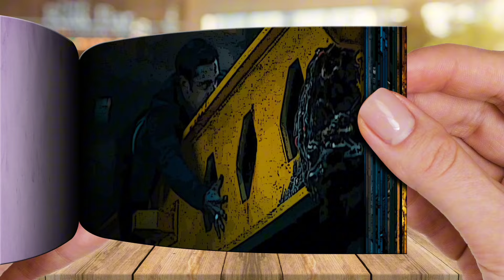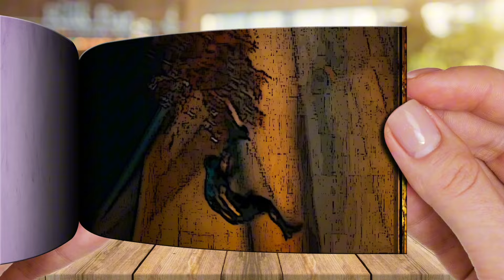Venom vs. Riot - Venom (2018) "Flipbook"